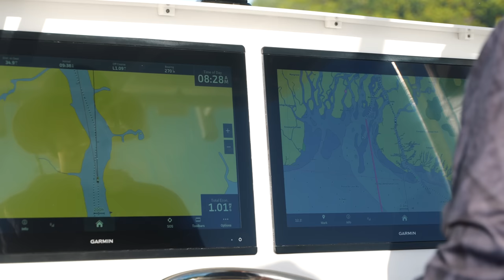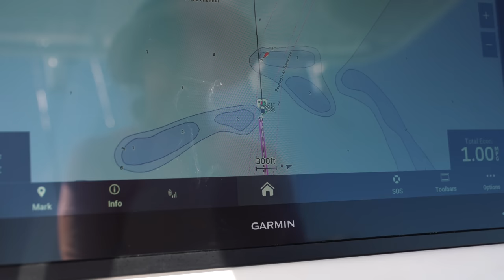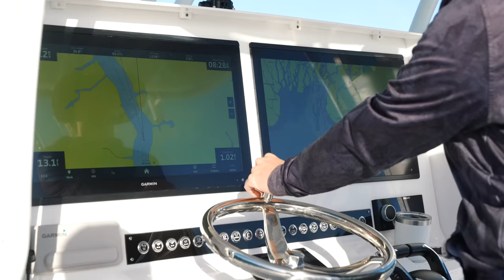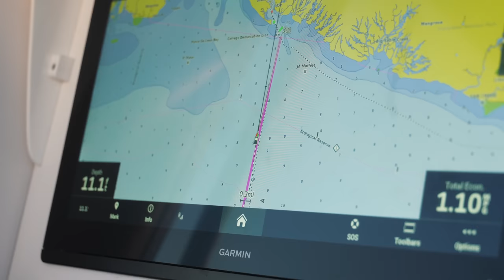Camping Florida’s Most Isolated & Forgotten Coast on a 40 Foot Boat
Coastal Realty of the Florida Keys